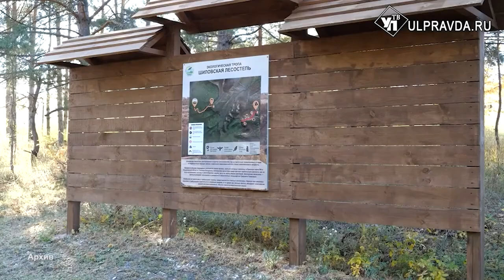Акцент на симбирцит. Эксперты работают над концепцией туристических маршрутов по Ульяновской области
В Ульяновске прошла конференция-семинар по формированию новых туристических программ в регионе. Эксперты обсудили новые маршруты и предложили нестандартную концепцию. Также наметили перспективы развития инфраструктуры для путешественников.